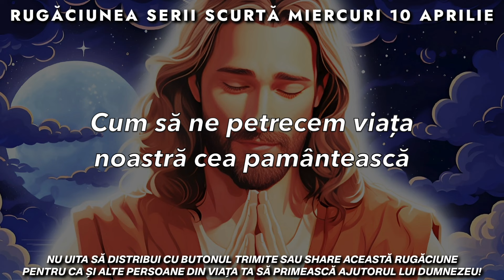Rugăciunea Serii Scurtă 🙏 Miercuri 10 Aprilie 2024